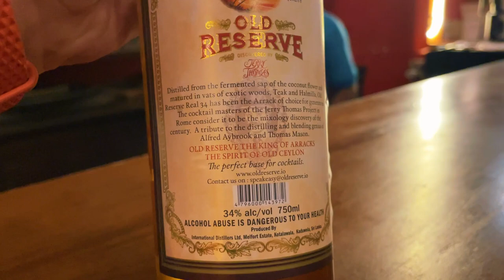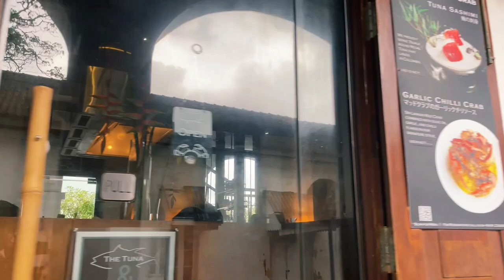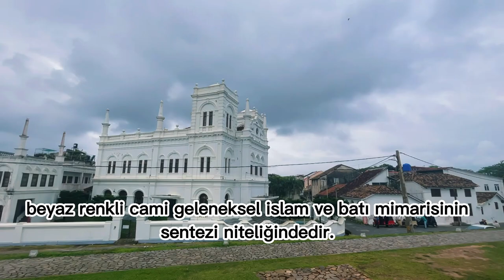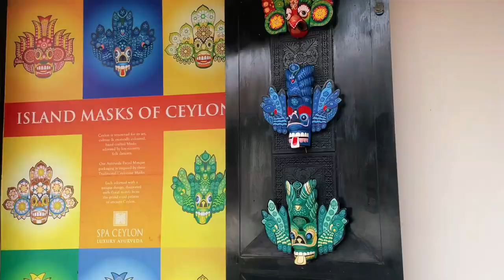Galle Fort ve Unawatuna : Tarih ve Doğanın buluşma noktası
Merhaba ben Oskay Soysal, Sri Lanka yolculuğumuzda yavaş yavaş sona yaklaşırken sizleri bu bölümde Sri Lanka'nın en gözde sahil kasabalarından biri olan Unawatuna ve sömürgecilik döneminin izlerini taşıyan Tarihi Galle şehirlerine götüreceğim.

Sri Lanka seyahatinde muhakkak uğramanız gereken bu iki durağı sizlerle beraber keşfedeceğiz.

Kanalın büyümesi için yorum, beğeni ve aboneliğin yanısıra videoları sonuna kadar izlemeniz benim için büyük bir destek olacak. Yorumlarınızı da videonun altına bekliyor olacağım.

Keyifli seyirler...